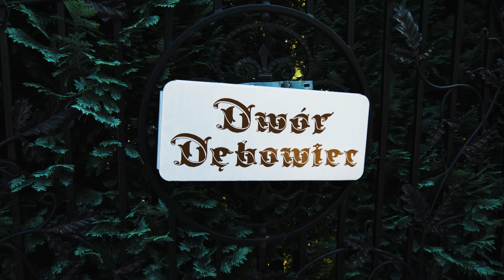Dworek w Dębowcu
Prezentujemy nieruchomość dworską o powierzchni ok. 952 m2, powierzchnia działki 5 778 m2.

Obecnie obiekt funkcjonuje jako Hotel Wellness "Dwór Dębowiec" - zab. na Bookingu.
W 2005 r. uzyskano pozwolenie na rozbudowę Dworu na Dom Seniora.W 2009 r. została wydana przez Starostę Cieszyńskiego decyzja rozbudowy i zmiany sposobu użytkowania istniejącego budynku Dworu na Hotel.
Dwór pochodzi z początku XIX wieku. Przed I wojną światową należał do właścicieli dóbr dębowieckich - ostatnim z nich był książę cieszyński Fryderyk Habsburg, a w otaczającym dwór parku znajdują się ponad 300-letnie Dęby.